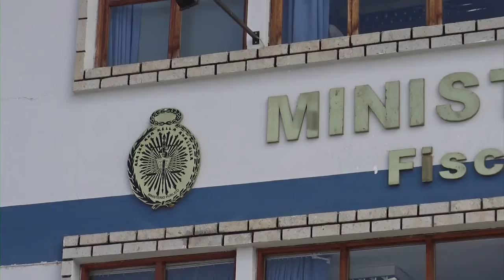Bandas organizadas amenazan a fiscales